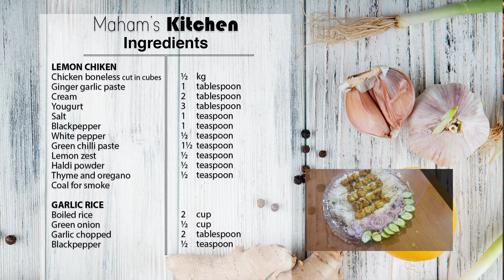Lemon pepper chicken with garlic rice | لیمن پیپر چکن ود گارلیک رائس | Maham's Kitchen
In this video, you will see a very fast and easy recipe for making lemon pepper chicken with garlic rice.
Simple home cooking recipes shared to enhance the cooking level of everyone. We try different cuisines to give more flavor to our viewers and make food more entertaining.